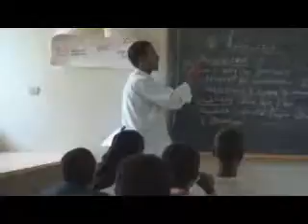Experimentální škola v Alabě (2008)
• Experimentální škola v Alabě, zaměřená na vyučování s
využitím moderních metod výuky
• Stavba další sbírkové školy v regionu Alaba; žáci jsou již
do školy zapsaní, a zatímco se škola staví, učí se venku